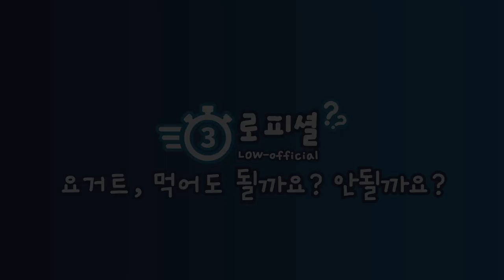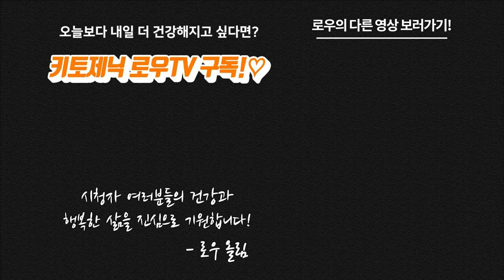요거트, 먹어도 될까요? 안될까요? 3분 로피셜 #1 | 키토제닉 로우TV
안녕하세요 여러분, 로우입니다!

그동안 커뮤니티에서 잠시 2주정도 컨텐츠 준비기간을 갖는다고 말씀드렸었는데요.
좀 더 다양한 모습과 내용으로 여러분을 찾아뵙고자 열심히 준비했습니다!
기다려주셔서 감사해용~!

새로 개편한 컨텐츠 첫번째 시리즈는 3분로피셜 입니다!
로피셜은 로우-오피셜, 즉 로우의 공식입장의 줄임말인데요.ㅎㅎ
보다 가벼운 건강 관련 주제에 대해 약간의 과학적 사실에 더해 저의 주관적인 생각으로 이런저런 생각을 나눠보는 영상이 될 것 같습니다 ㅎㅎ

이번 영상에서는 키토식 이나 다이어트 할 때 요거트를 먹어도 괜찮은지, 안괜찮은지에 대해 이야기 나눠봤습니다!
저의 의견이니, 여러분들도 요거트를 먹어도 괜찮을지 안괜찮을지에 대해 다양한 의견 남겨주세요!

그럼 오늘도 잊지않고 제 채널 찾아와 주셔서 감사합니다 :)

마이노멀 버터커피, 버터말차

제작
로우 금채